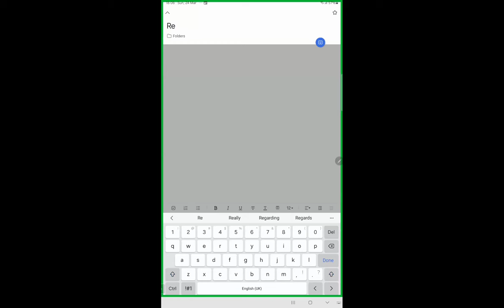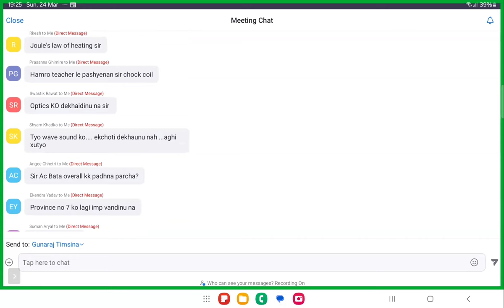Day- 01 | Chapter Discussion | Mr. Sanjay Sir| U-ThinkCrazy NEB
Chapter Discussion | Mr. Sanjay Sir| U-ThinkCrazy NEB